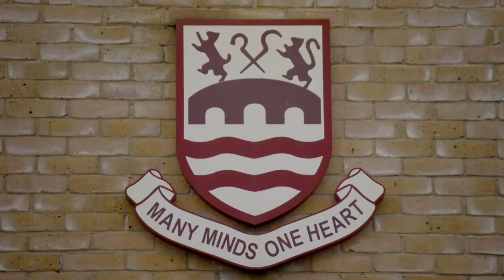Tommy Leads A Charity Football Match | Season 24 | The Only Way Is Essex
The TOWIE Boys get together to play a football match for charity. Which team will win?